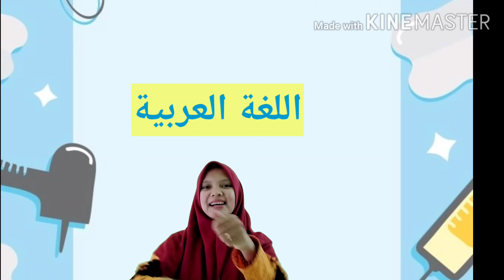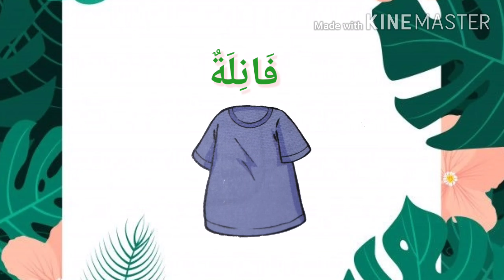Bahasa Arab Kelas 3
Mufrodat pakaian
Dengan Nada Lagu Anak Gembala